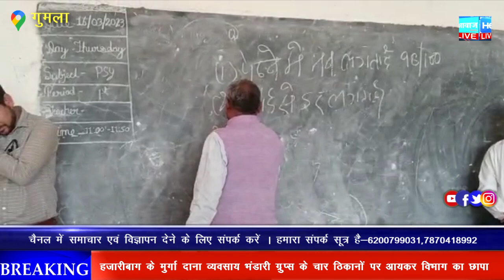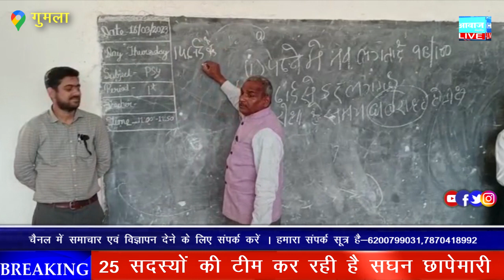पुस्तकालय संचालन को लेकर एसी ने की बैठक